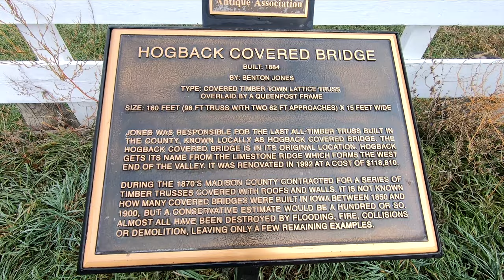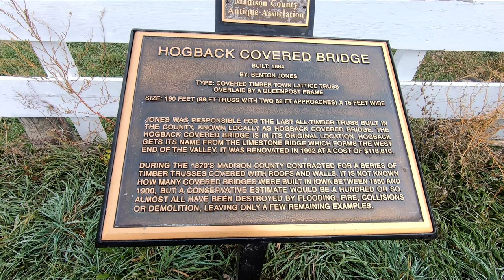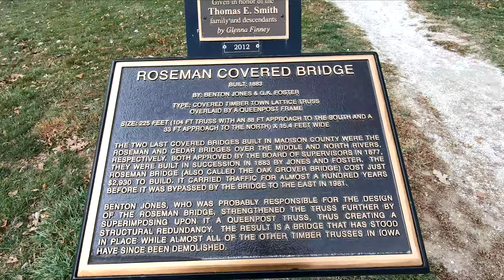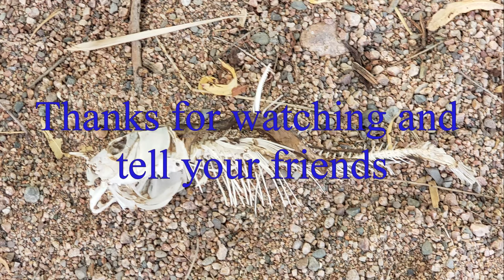Covered Bridges of Madison County Iowa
I think there is still 6 of the bridges,This is two of them.  Video was taken from of DJI Mavic mini and a Go Pro 7 black. please enjoy the music from the Sahnas brothers
And please share this channel with your friends.